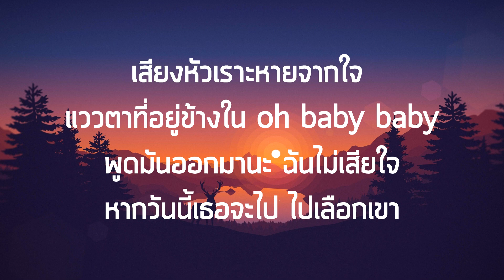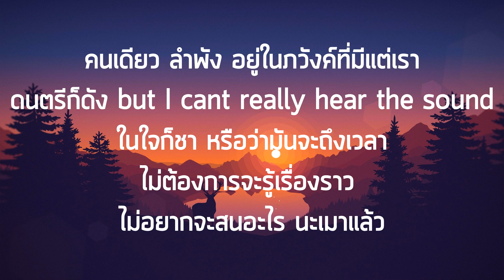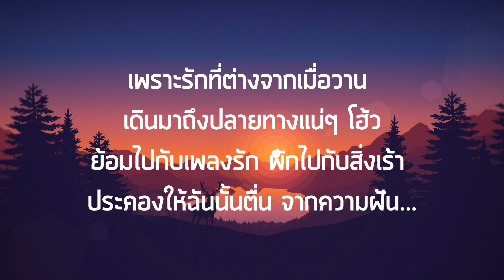ลำพัง (LONELY) - Nadech Kugimiya feat. POKMINDSET เนื้อเพลง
Song : Nadech Kugimiya feat. POKMINDSET
เพลงที่นำมาลงต้องขออนุญาติจากศิลปิน

วันนี้เธอดูแปลกไปนะ
รอยยิ้มไม่กว้างเหมือนเก่า (baby)
หัวใจของเธอเต้นละช้า ช้า (ช้า)
สบตากันก็น้อยลงทุกที

เสียงหัวเราะหายจากใจ
แววตาที่อยู่ข้างใน oh baby baby
พูดมันออกมานะ ฉันไม่เสียใจ
หากวันนี้เธอจะไป ไปเลือกเขา

เพราะรักที่ต่างจากเมื่อวาน
เดินมาถึงปลายทางแน่ๆ โฮ้วว
ย้อมใจให้คลายรัก
พักไปกับสิ่งเร้า
ประคองให้ฉันนั้นตื่นจากความฝัน

[POKMINDSET’s Verse]
คนเดียว ลำพัง อยู่ในภวังค์ที่มีแต่เรา
ดนตรีก็ดัง but I cant really hear the sound
ในใจก็ชา หรือว่ามันจะถึงเวลา
ไม่ต้องการจะรู้เรื่องราว
ไม่อยากจะสนอะไร นะเมาแล้ว

จะดื่มให้หมด จนหยดสุดท้าย จะเอาให้พอ
จะชนกับมัน กับความผิดหวัง แล้วไม่ต้องรอ
Nobody cares ว่าตัวของฉันจะเป็นไง
ที่ใจสลาย เธอคงไม่รู้

นา นา นา นา นา
ดา ดา เด นา นา นา นา นา
ดา ดา เด นา นา นา นา นา Yeah Yeah

เหลือแค่ฉัน ในค่ำคืนนี้ คืนที่ไม่มีแสงไฟ (โอ้ว)
ฉันแค่เพียงลำพัง ดื่มให้กับความหลัง
ภาพที่เลือนลางมันสะท้อนรักเราที่เจือจางลงทุกที

[POKMINDSET]
ในใจวุ่นวาย มันรุ่มร้อน ปล่อยเธอไป yeah
ความรักมันละลาย รินลงไปในแก้วในมือ yeah

[NADECH]
ก็คงทำได้แค่นี้ (yeah)
คงไม่มีทางไหน (โฮ้)

เพราะรักที่ต่างจากเมื่อวาน เดินมาถึงปลายทางแน่ๆ โฮ้ว
ย้อมไปกับเพลงรัก พักไปกับสิ่งเร้า ประคองให้ฉันนั้นตื่น จากความฝัน…